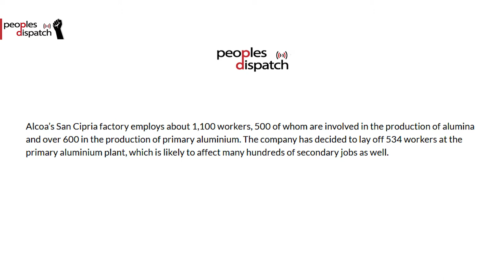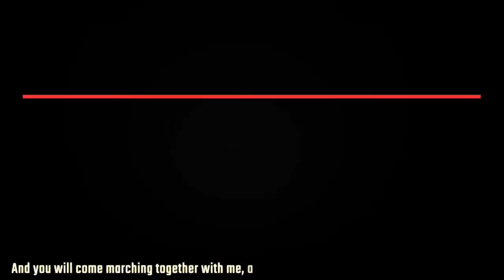Egyptian journalist Basma Mostafa arrested while covering unrest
In today’s episode, we take a look at the arrest of journalist Basma Mostafa in Egypt, the workers strike at the Alcoa aluminium plant in Spain, Trump administration’s move to introduce Red Scare-era policies into immigration, the coup government in Bolivia legitimising intervention by foreign NGOs in domestic politics, and the murder of a communist party worker in India at the hands of hindu fundamentalist organisations.